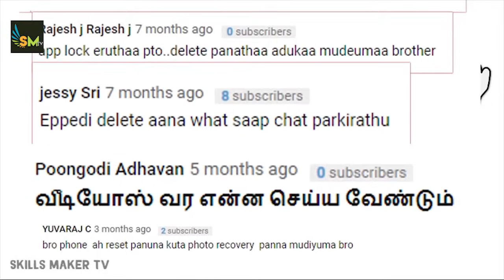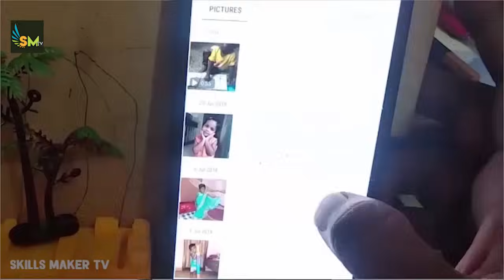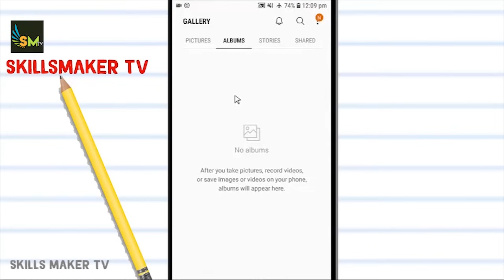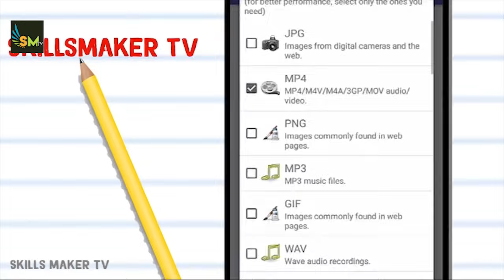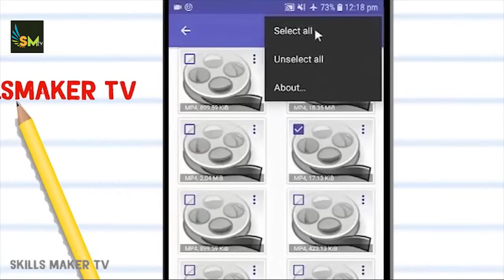RESET PHOTO RECOVERY : Reset Mobile Phone Delete Photo Recovery In Tamil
Queries Solved In This Video:
reset photo recovery tamil
delete photo recovery
mobile reset photo recovery tamil
reset phone delete photo recovery